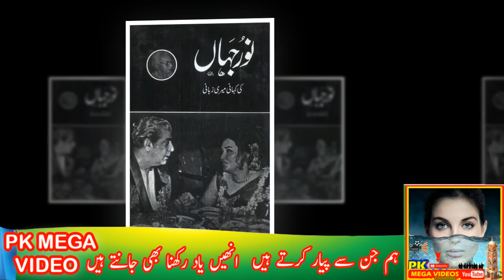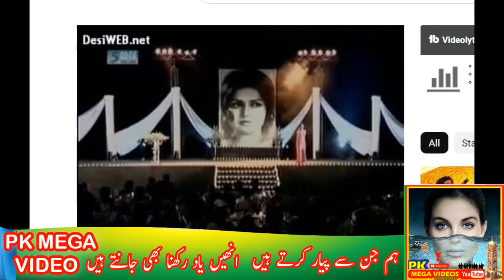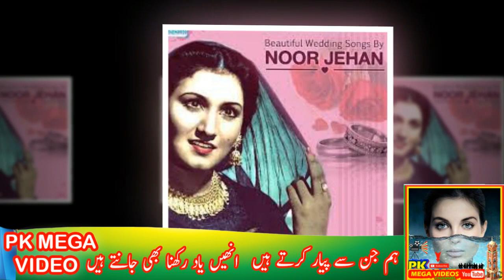Noor Jahan Actor Annual Death Anniversary|Life|Film|Drama|songs|Family|نورجہاں کی کہانی|2023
1
2
BY
RAMBO MOTIVATION
3
NCS
4
NCS